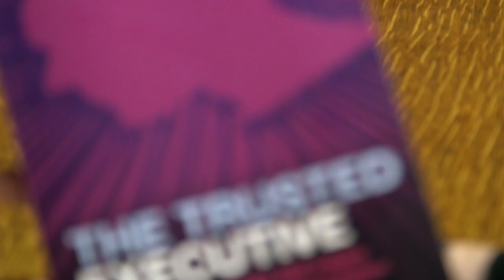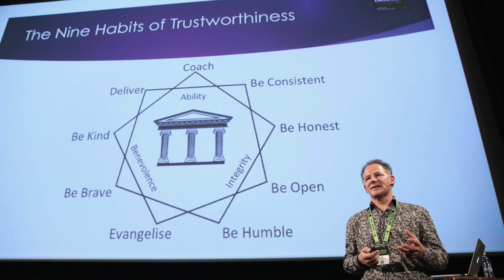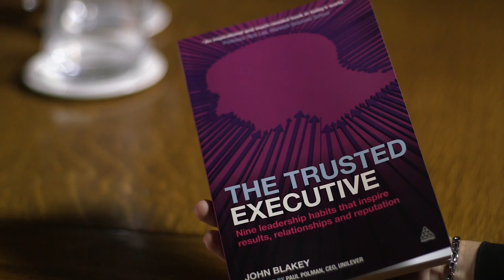The Trusted Executive - Video Book Review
Interviews with four senior executives regarding their views on the messages in the book 'The Trusted Executive' by John Blakey. Discussion on the role of trust in leadership and the significance of the three pillars that inspire trust - ability, integrity and benevolence